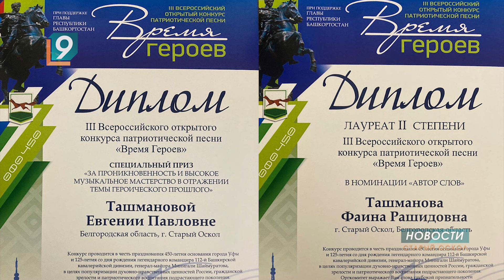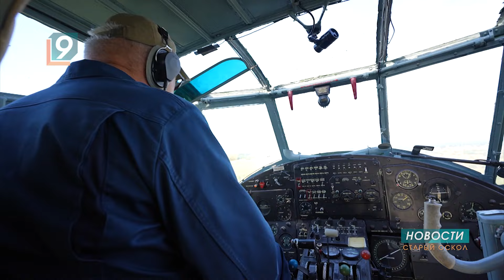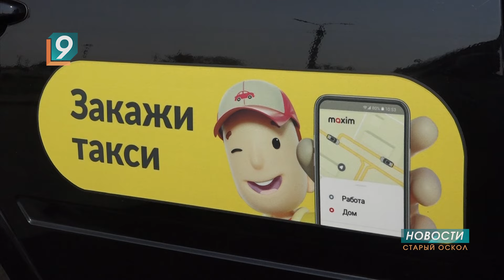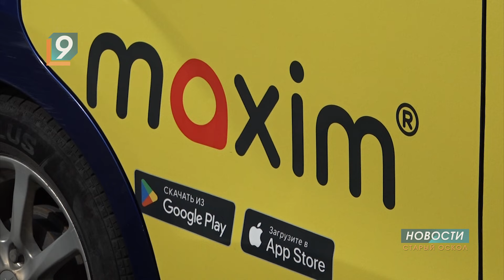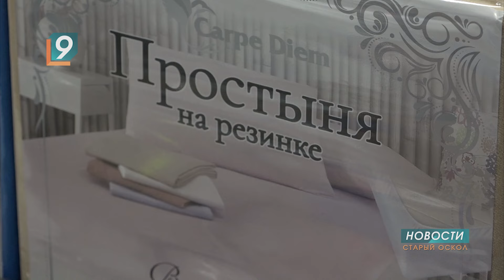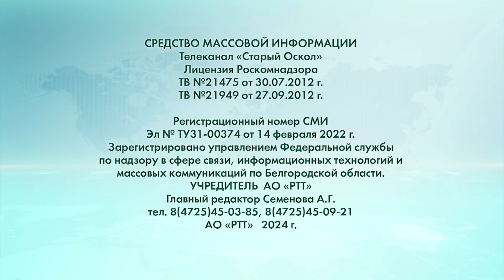Новости Старого Оскола от 28 августа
Сегодня в выпуске:
- Пять белгородских семей остались без жилья в результате новых обстрелов ВСУ.
- Белгородстат: самые большие зарплаты в Белгородской области получают в Старом Осколе.
- "Ближе к Богу": жители старооскольских ПВР стали прихожанами местных храмов.
- "Время героев": оскольчанки стали лауреатами конкурса патриотической песни.
- "Шаг в небо": курсанты ВПК Белгородской области покорили небо Подмосковья.
- "Легко и удобно": такси "Максим" уже 10 лет делает жизнь старооскольцев комфортнее.